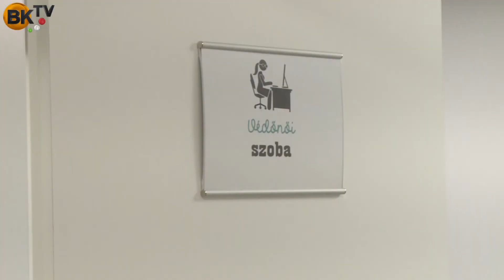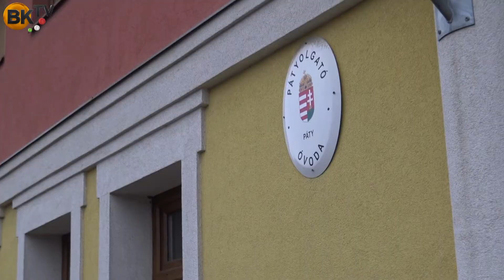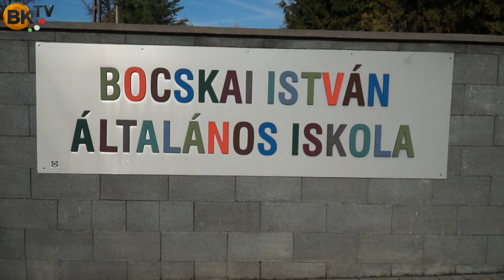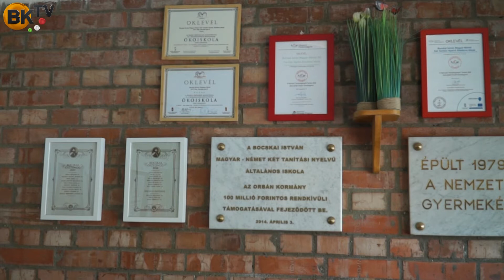Székely László, a polgármester válaszol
Rendhagyó évet zár Páty - átadták a felújított egészségházat, számos közlekedésbiztonságot javító intézkedést hoztak, elindították a bölcsődeépítés közbeszerzési folyamatát.